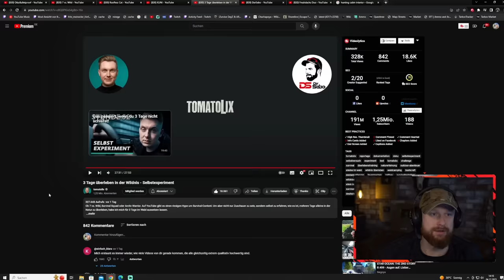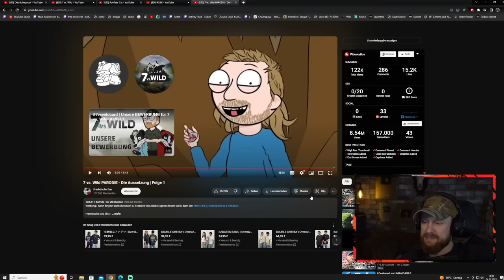ICH HAU MICH WEG!! 😂😂 7 vs. Wild Parodie - Die Aussetzung | Fritz Meinecke reagiert